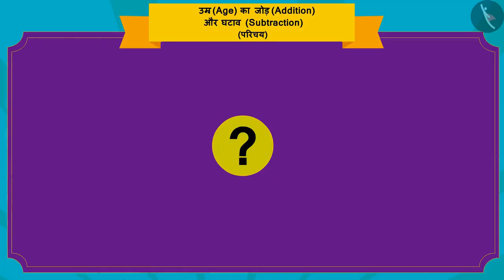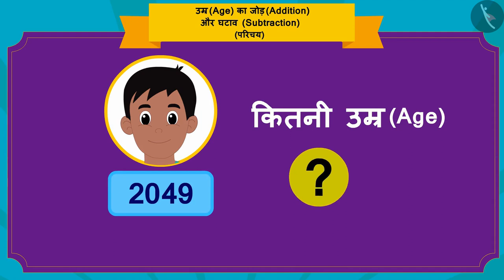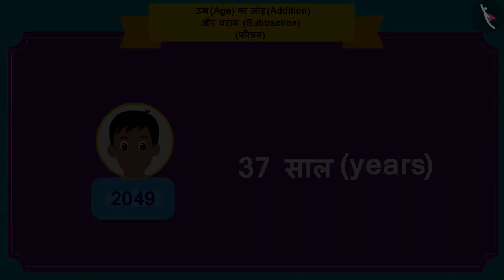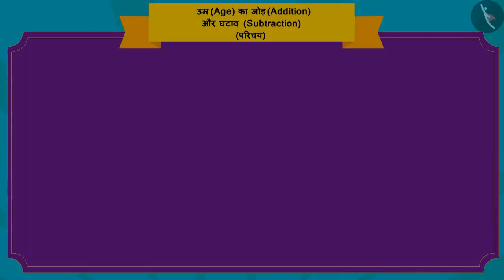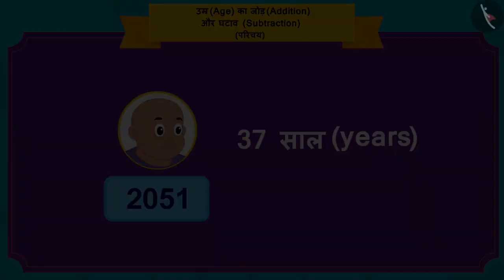आयु की गणना | Part 1/3 | Calculating Age | Hindi | Class 3